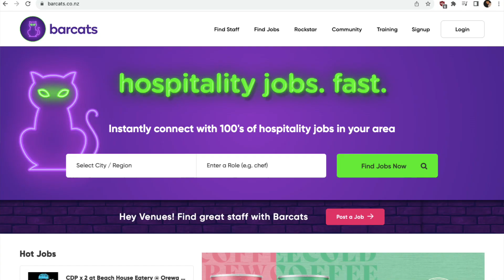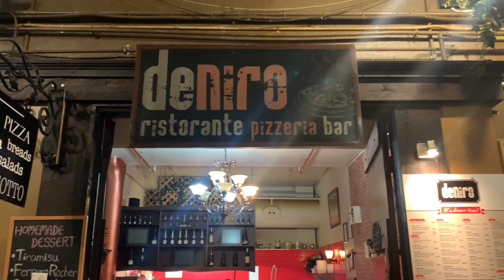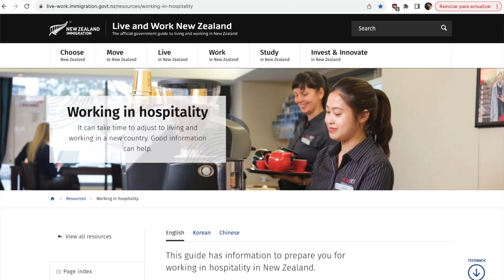MASTERCLASS: La secuencia del servicio, el trial, vocabulario y mucho más! 🤵🏻‍♂️🇳🇿🍸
Buenos días futuros Kiwis!!
Bienvenidos a un nuevo video, en esta oportunidad les comparto mi experiencia en la industria que más trabajo da a los estudiantes y aquellos que llegan con Working Holiday. Después de ver esta Masterclass de cómo trabajar en hospitality, van a poder encarar los trabajos en restaurantes, bares, y cafes en Nueva Zelanda como mucha más seguridad!

Te gustó mi contenido? Entonces podes invitarme un café! YUMM!

Soy simplemente una persona común y corriente que logró migrar a este país y por eso ahora quiero contarte TODO sobre Nueva Zelanda para que estés preparado para dar el gran salto! Todo el contenido de este canal está basado en mi experiencia personal.

Seguime en mis redes así estamos más conectados!
Yo HAGOFALTAEN Nueva Zelanda!! y espero que vos también!!
Nos vemos!!